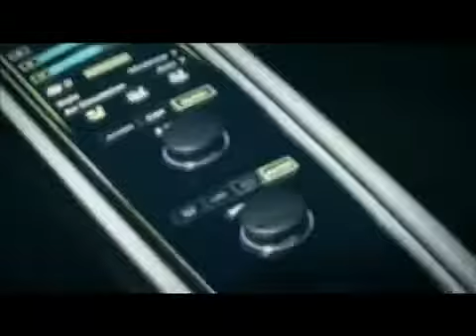Porsche 918 Spyder Concept